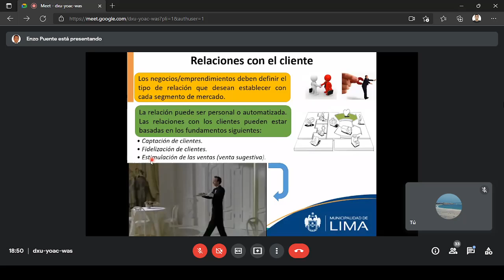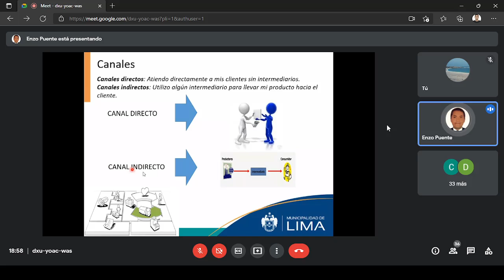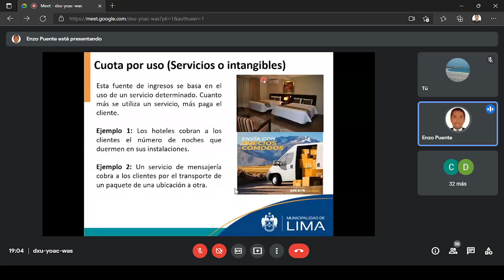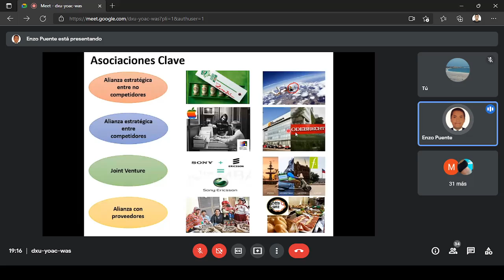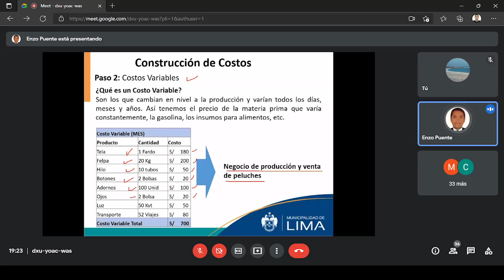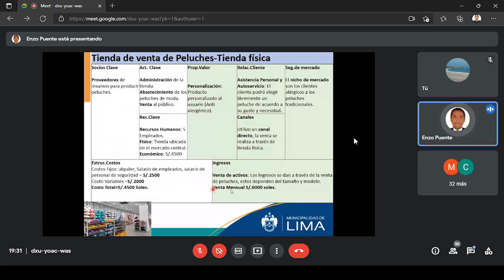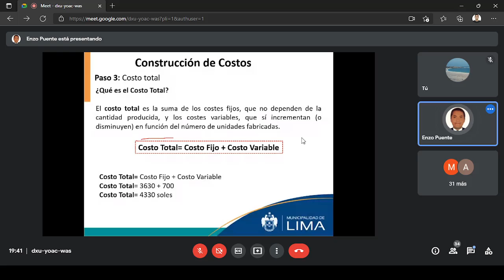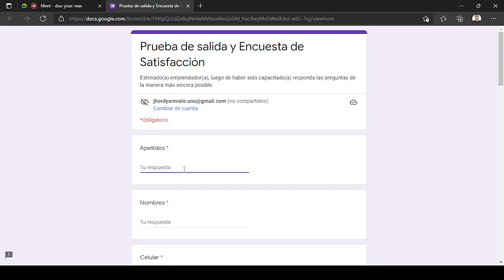Creación y Fortalecimiento de Empresas 2021 12 01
Curso-taller organizado por la Municipalidad de Lima mediante el programa Supérate Lima.
Facilitador: Enzo Puente Custodio.
Método Canvas para la creación y fortalecimiento de empresas.